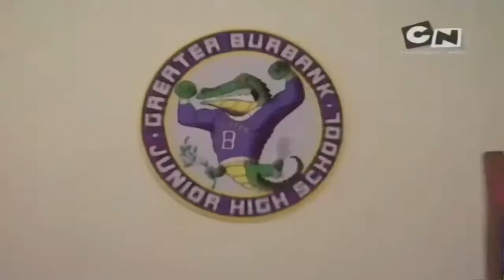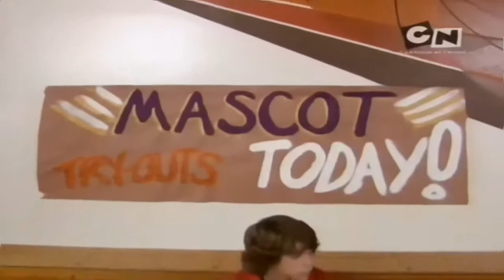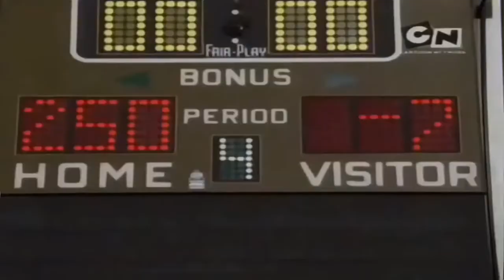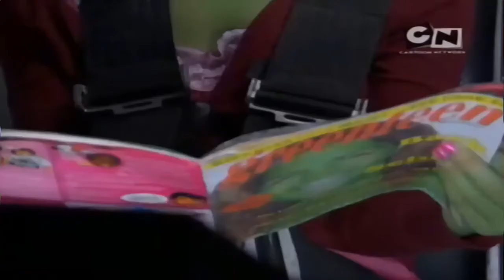Din Mintea Lui Jimmy Episodul 03 Mascota